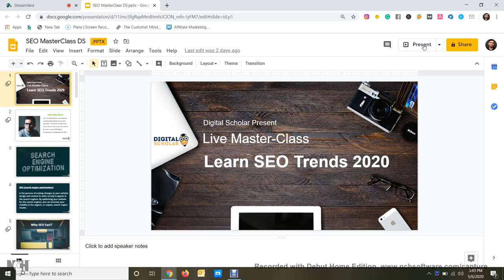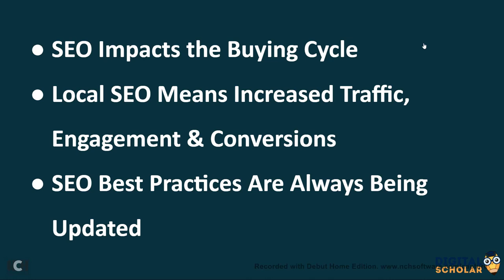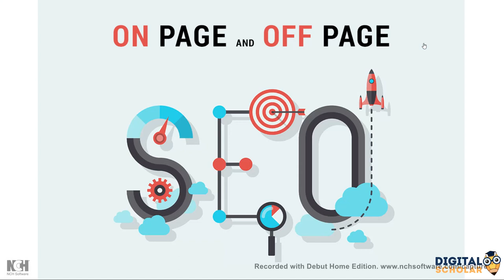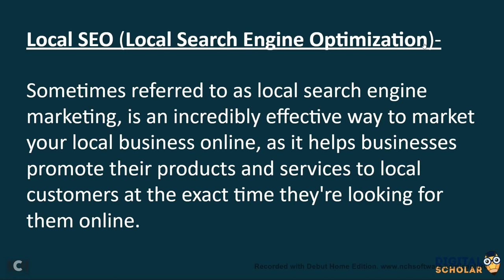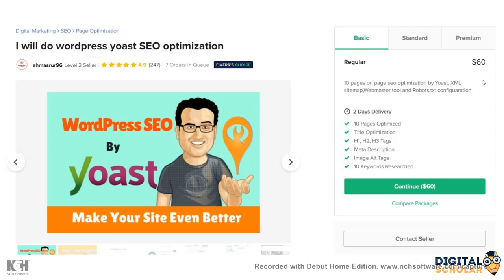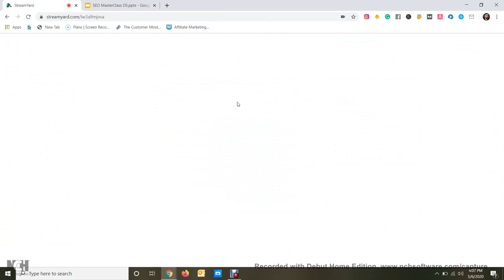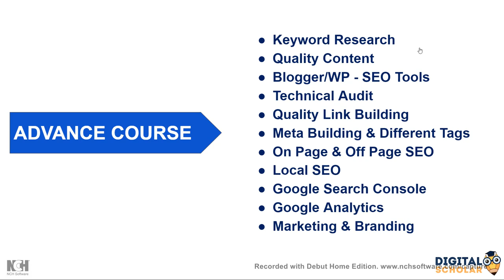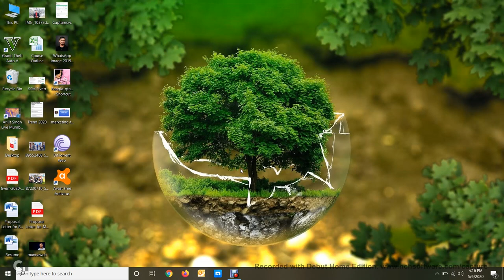Learn SEO Trends 2020 | SEO for Beginner | N Alam Munna